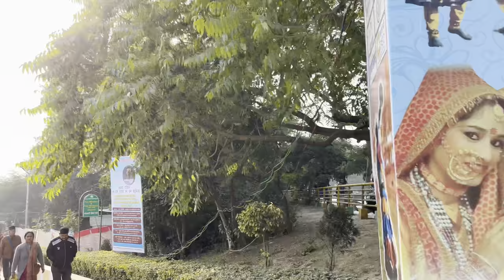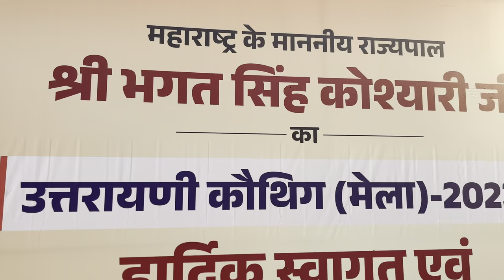ग़रीब की सब्ज़ी गिरा दी गाड़ी वाले ने 🤬🤬lucknow